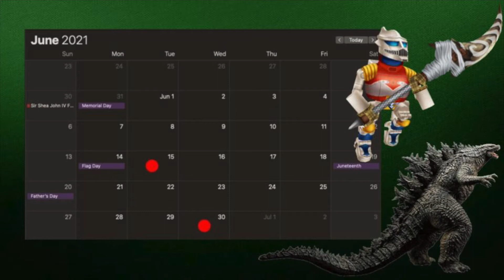Jet Jaguar release method & abilities! - Godzilla2021 possible release date? - Godzilla Battle Line.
Are you guys excited to see Jet Jaguar join the game? Im pumped for both JJ and the new Godzilla.